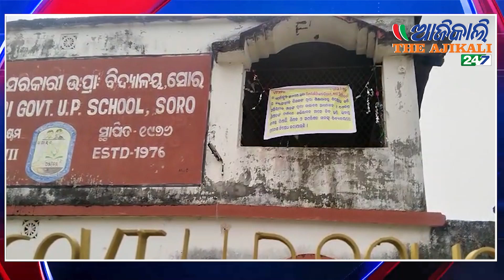ଶିକ୍ଷକ ନିଯୁକ୍ତି ଦାବିରେ ଗେଟ୍‌ରେ ତାଲା ପକାଇଲେ ଅଭିଭାବକ,ସୋର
As the departmental authorities have been ignoring the demand for the recruitment of teachers in Ward No. 1 Ladkhuri Government High Primary School under Soro Municipal Council of Balasore District, today the parents have locked the gate and closed the school. There are 240 students studying in 7 classes in this school and only 3 teachers are teaching here. After one teacher left for office work, while 2 teachers were teaching lessons in 2 classes, students of 5 classes were playing football. Parents have warned that the idea will continue until the school hires the necessary teachers